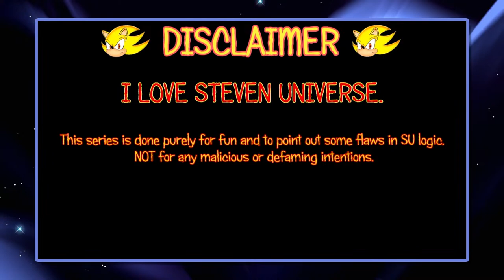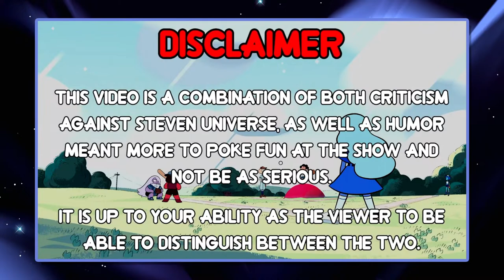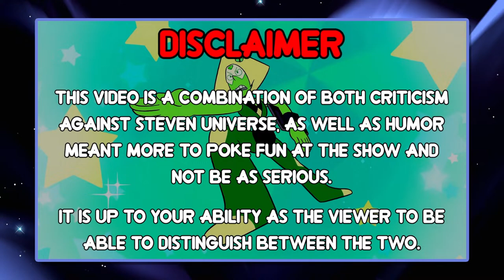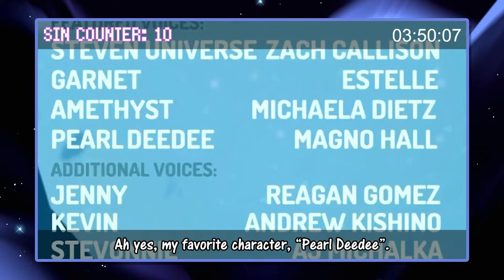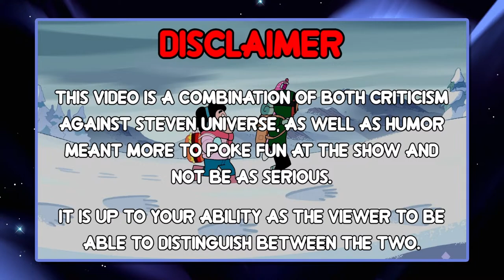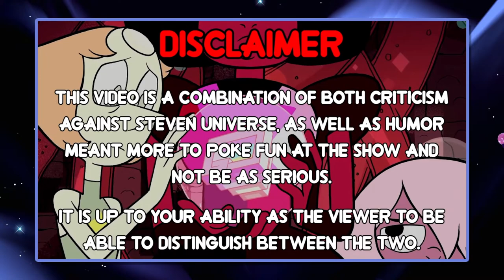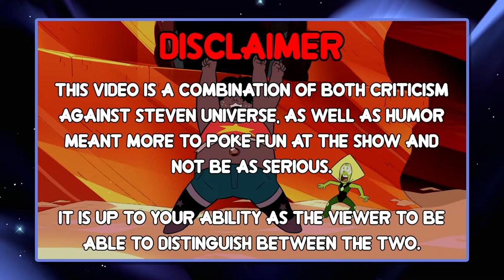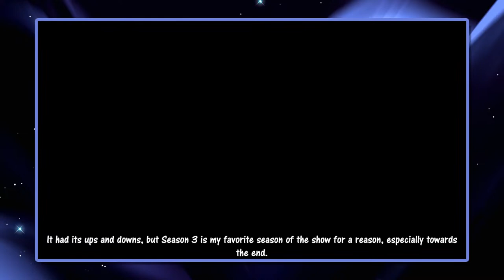The Everything Wrong With Steven Universe Season 3 Marathon!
Watch every episode of EWWSU Season 3 LIVE, all the way from EWW Super Watermelon island to the premiere of EWW Bubbled! Come in, chill out, and have a good time!